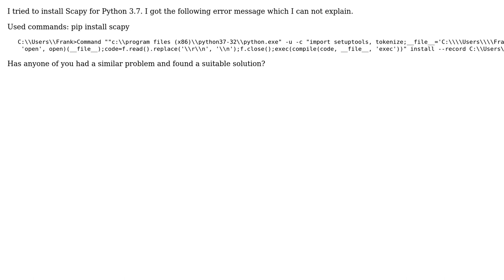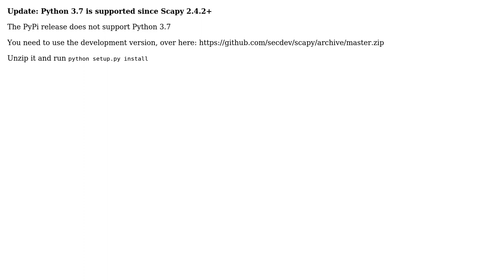Python 3.7 Scapy install failed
With thanks & praise to God, and with thanks to the many people who have made this project possible! You are responsible for your own actions.